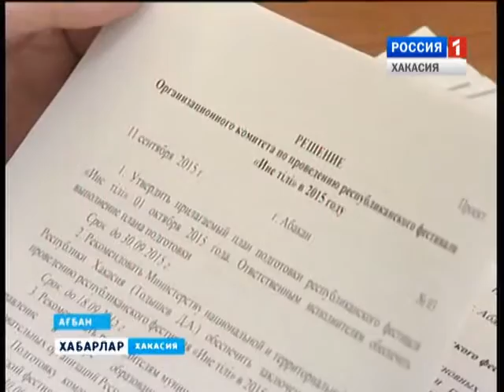Оргкомитет "Ине Тили" 14 09 2015